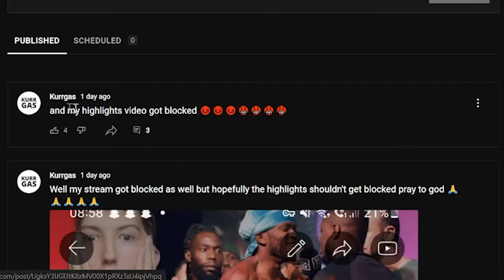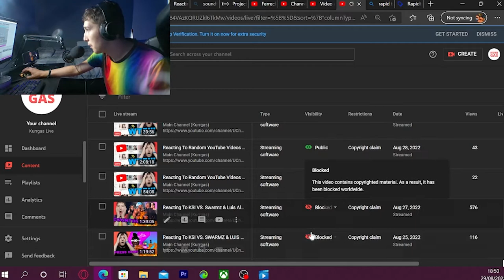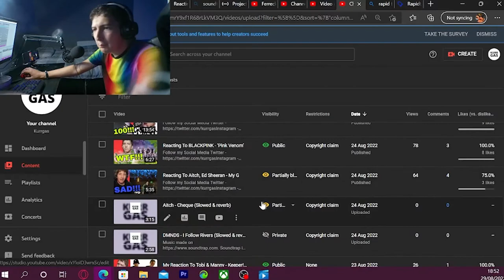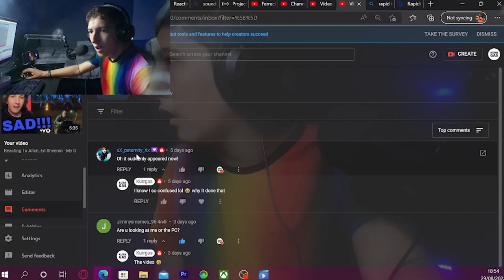YouTube Randomly Blocked My Videos Worldwide!!!!! (YouTube Biggest Problem!!!!!)